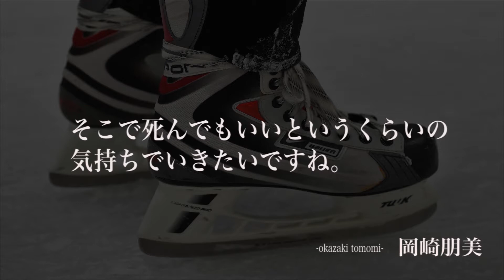岡崎朋美（おかざき ともみ）名言14選 - スピードスケート選手